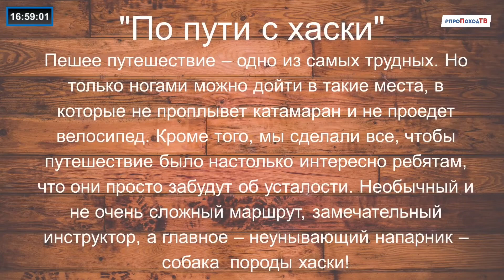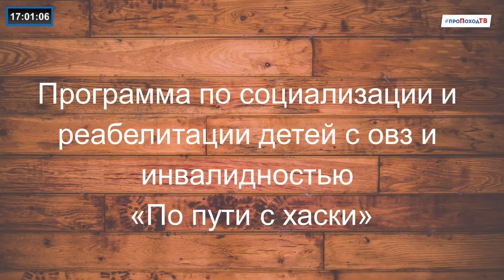Хаски в Лаборатории Путешествий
Как началась наша дружба с собаками Хаски. на каких программах ребенок может взаимодействовать с собаками, узнав много нового и получить массу впечатлений.
Об этом и многом другом нам расскажет Екатерина Рыжова.